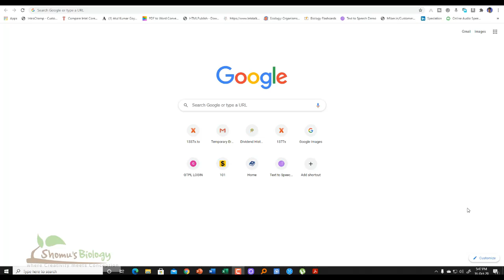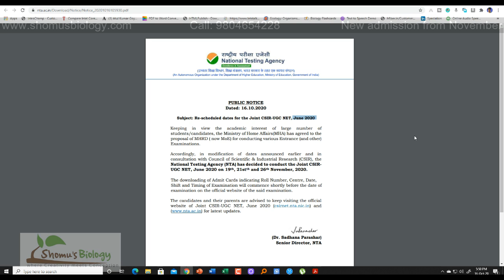CSIR NET exam date June 2020 | CSIR NET June 2020 exam date is out officially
CSIR NET June 2020 exam date is out| When CSIR UGC NET June 2020 is going to be conducted?
CSIR NET June 2020 exam date is out, and new csir net exam date is released by the NTA. The new dates are available in NTA website. There are three dates when the upcoming csir net June 2020 exam is going to be conducted. 19th Nov, 21st Nov and 23rd November are the dates when the pending csir ugc net June 2020 exam is going to be conducted.
What is the csir net June 2020 exam date?
When csir net June 2020 is going to be conducted?
What are the csir net June 2020 exam dates for the csir net life sciences exam?
Why csir net June 2020 is scheduled for 3 days instead of one?
So please go through the nta website to find the official csir net exam date for June 2020. There is also a chance of December 2020 CSIR NET exam as well.